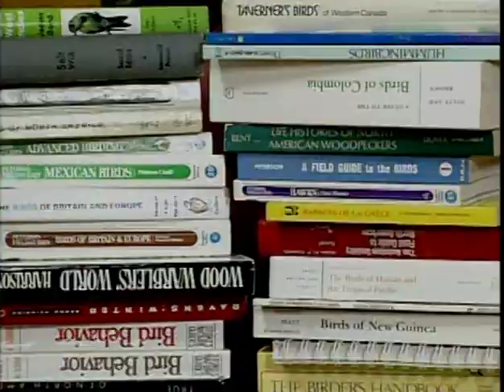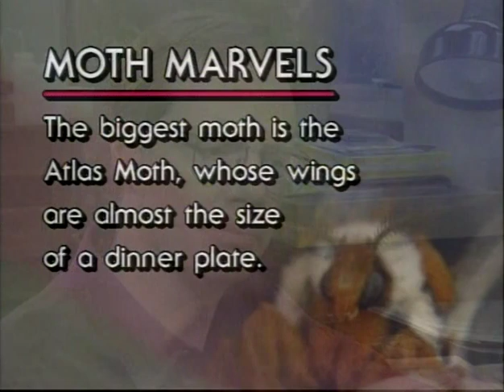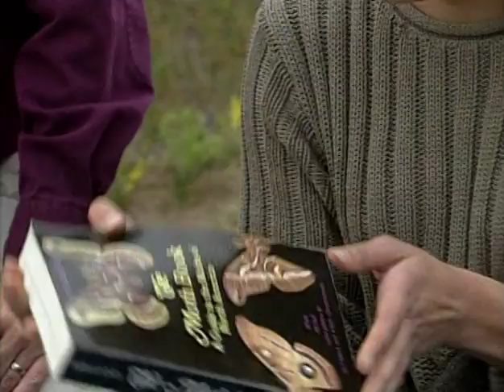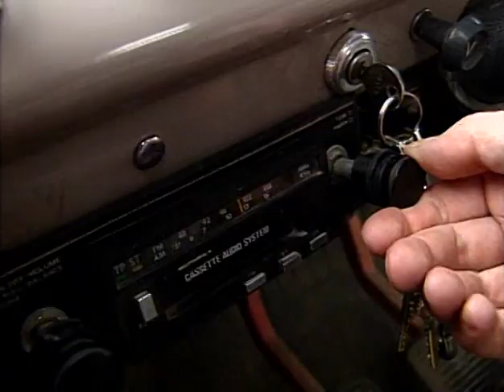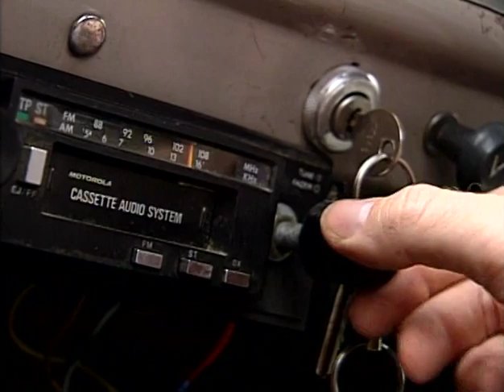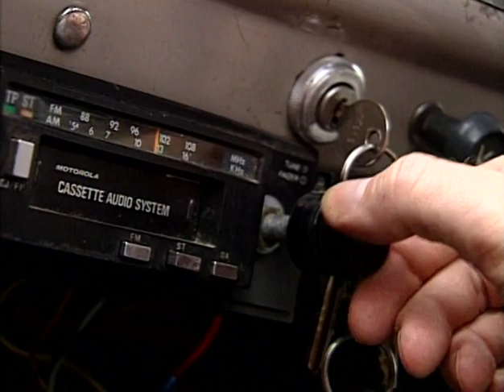Acorn the Nature Nut #19 – Many Splendored Moths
What sort of person would hang a bed sheet in the woods at night, illuminate it with a blacklight, and paint a mixture of sugar, beer, and rum on all of the nearby trees? Join John Acorn and moth expert Tracy Kutash to find out.